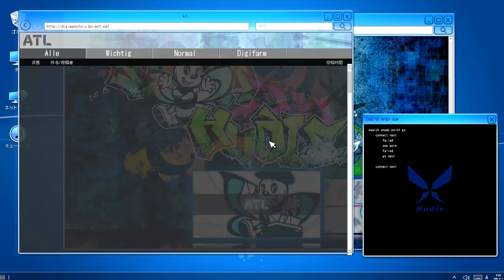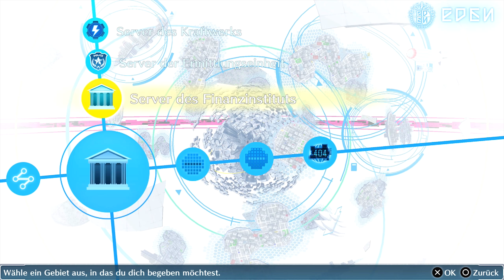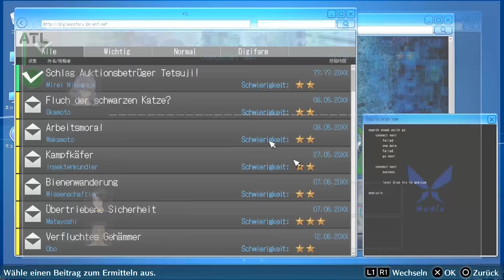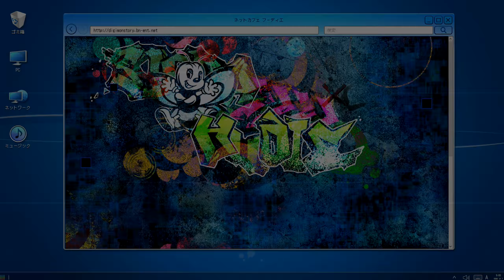Digimon Story Cyber Sleuth Hackers Memory [199] Streit unter Freunden [Deutsch] Let's Play Digimon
Digimon Story Cyber Sleuth Hackers Memory [199] Streit unter Freunden [Deutsch] Let's Play Digimon Story

Digimon Story: Cyber Sleuth Hacker's Memory ist der Nachfolger des Spiels Digimon Story: Cyber Sleuth und ist für die PS4 erhältlich

In Digimon Story: Cyber Sleuth Hacker's Memory kehren wir wieder zurück in die digitale Welt EDEN wo wir zusammen mit Digimon und Avataren von echten Personen leben können.
Wir spielen Keisuke Amazawa der in die digitale Welt abtauchen um seine Unschuld zu beweisen, nachdem er eines Verbrechen verdächtigt wird, dass er nicht begangen hat - auch wenn er dabei einer Hackertruppe helfen muss, Bedrohungen in dem mysteriösen Universum abzuwenden. Zwischen der realen und digital Welt liegt die Wahrheit!